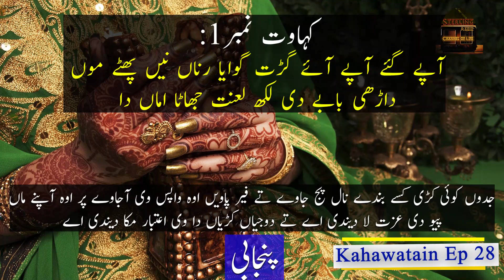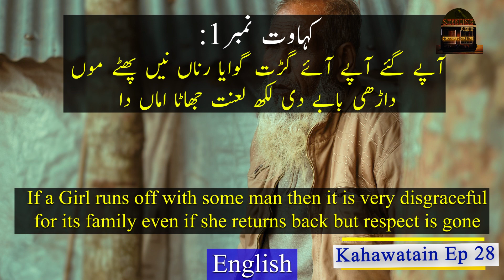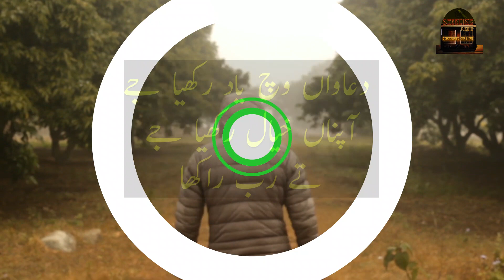29th 2 Desi Proverbs(Punjabi Kahawatan)پنجابی کہاوتاں | آکھن |کڑیاں | جہے ماپے تہے جاتک | Run Away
29th 2 Desi Proverbs(Punjabi Kahawatan)پنجابی  کہاوتاں | آکھن |کڑیاں | جہے ماپے تہے جاتک | Run Away
29th  Two Desi Proverbs(Punjabi Kahawataan) دیسی پنجابی Meri Punjabi
Elders Talks کہاوتاں | وڈیاں دیاں گلاں | STR
۲۸ دیسی پنجابی کہاوتاں آکھن ویڈیو

پنجابی:
آپے گئے آپے آئے گڑت گوایا رناں نیں فٹے منہ داڑھی بابے دی لکھ لعنت جھاٹا اماں دا
آتکاں نیں آتک جہے ماپے تہے جاتک

This is the 29th Video in which we will discuss the two Desi (Local)  Proverbs used in Punjabi Culture History.
In next Videos of PUNJABI KAHAWATAAN we will discuss two proverbs in each video. We will discuss these proverbs and their meaning in Urdu and English for those who don't know Punjabi well.

English:
The first proverb is about The Disgrace of the family which is the result if some girl runs away with some man and destroys the reputation of Father and Mother.
The 2nd proverb is about the reality that as father as son.

There are many proverbs about Punjabi desi months which most people don't know.

اے پنجابی کہاوتاں دے بارے پہلی وڈیو اے جدے وچ دو کہاوتاں دی گل کیتی گئی اے۔ جیڑیاں موسم دے بارے نیں۔ایس سیریز پنجابی کہاوتاں دا مقصد ایناں گلاں نوں اوناں تک پہنچونا جیڑے اینا گلاں نوں پل گئے نیں۔

کہاوتاں جیڑیاں ایس ویڈیو وچ نیں۔
آن پرائیاں جائیاں تے وچھوڑن سگیا بھائیاں
آئیے ایہو جئی تینوں کر لواں آپنے جئی

In this series we will talk about Different Things of Punjabi Culture like Proverbs or Elders Sayings, Stories, Culture and Traditions.
 اے سیریز گل کرے گی پنجا ب دیاں کئی شیواں دے بارے جیویں کہاوتاں ، یا وڈیاں دیاں گلاں،کہانیاں،رسماں تے رواج۔
This Video was not possible without the help of generous free image and video source websites